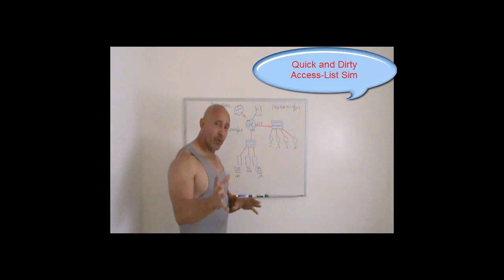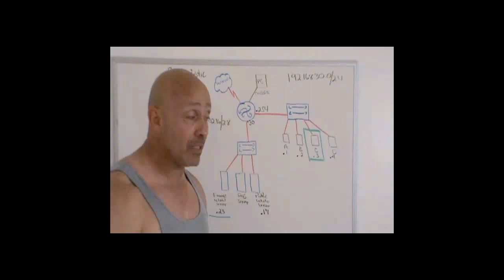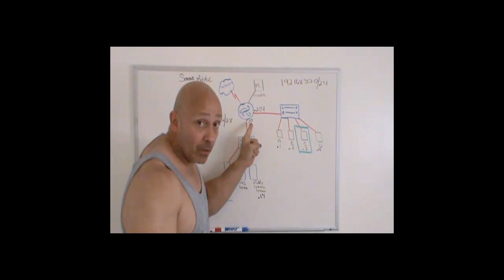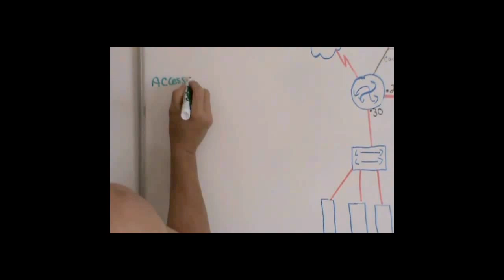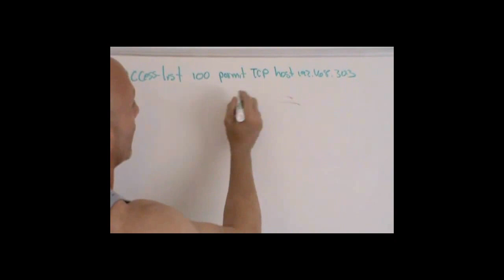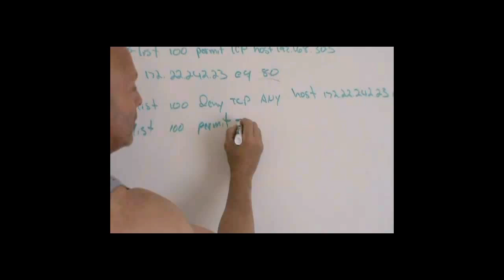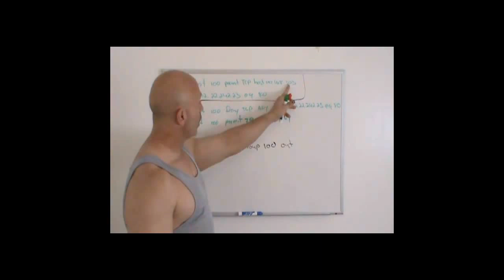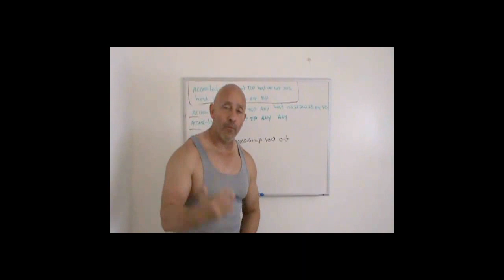CCNA Access-List Certification Simulation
Access-List Simulation for the CCNA Exam.

For those of you that are looking for a more complete understanding of IPv4, HEX Conversions, Routing & other Cisco related material, I'm happy to announce that ALL my courses are now available

IF YOU WANT TO WATCH THIS VIDEO WITHOUT ADS, GO TO LBRY.tv and search for my channel handle @GlobED or just click on the following
SEE LINKS & PROMOTIONS BELOW ⬇
RESOURCES ⬇
CCNA Question Bank:

-or-
PDF of IP Book: